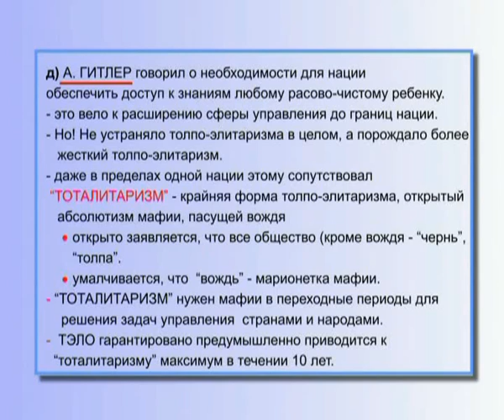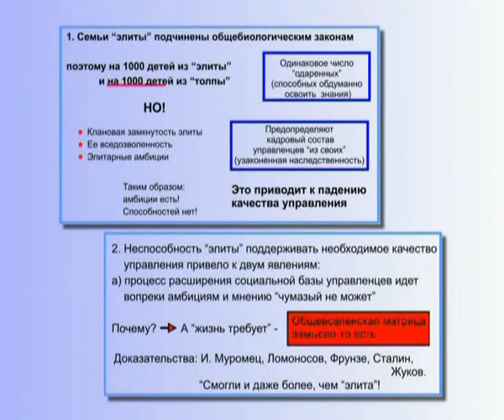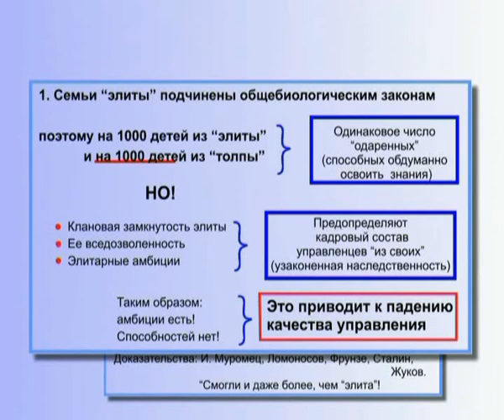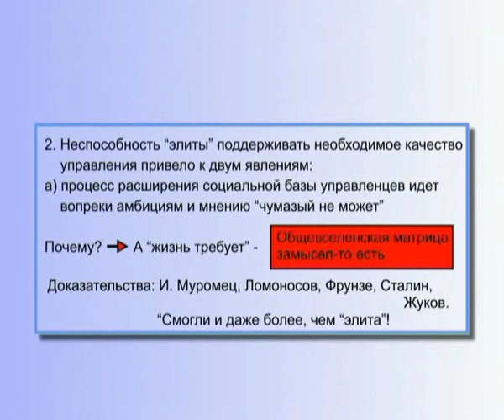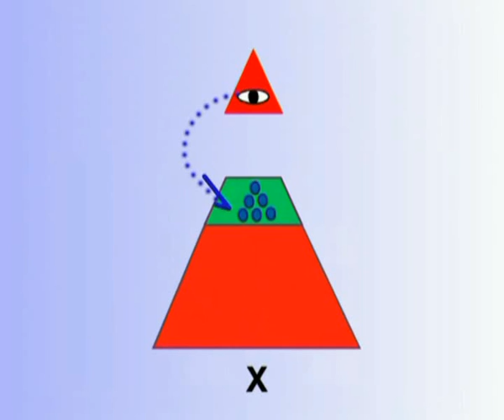КОБ - 06 Tłumo-Elitarny System 1 cz. 8/10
КОБ - Koncepcja Społecznego Bezpieczeństwa.
Wykład na temat: Tłumo-elitarny system społecznych stosunków.
Wykład prowadzi generał brygady Konstanty Pietrow.
Spis treści:
1. System tłumo-elitaryzmu.
2. Schemat organizacji tłumo-elitarnego społeczeństwa.
3. Właściwości tłumo-elitarnego społeczeństwa.
4. Samowola tłumu i samowola elit.
5. Tłumo-elitarny system to system parzystych stosunków.